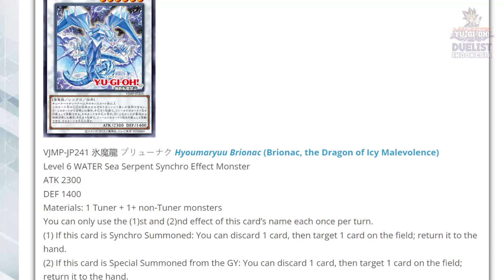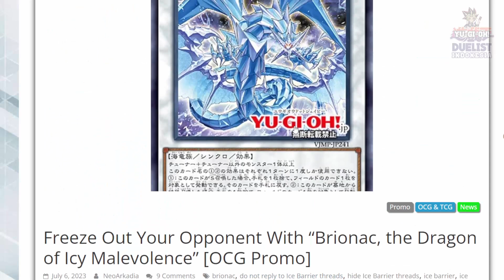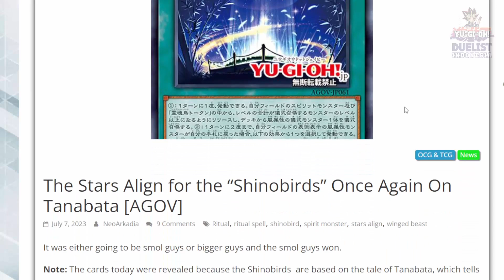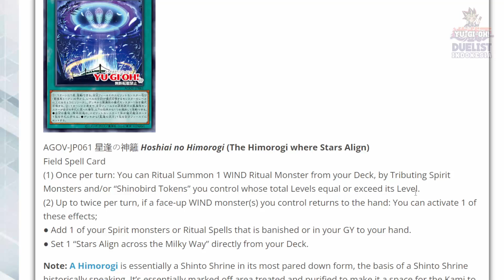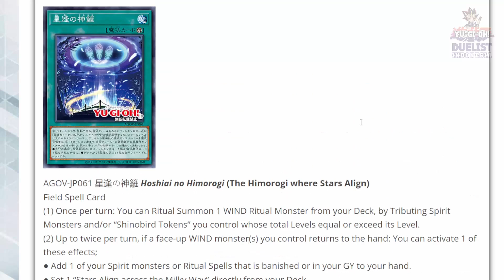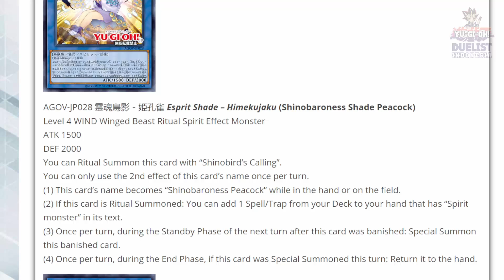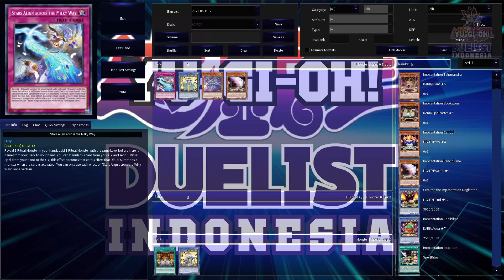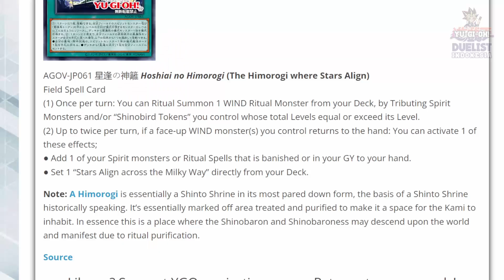KARTU BARU SHINOBIRD MANTEP!!